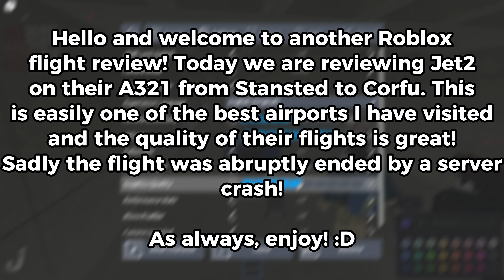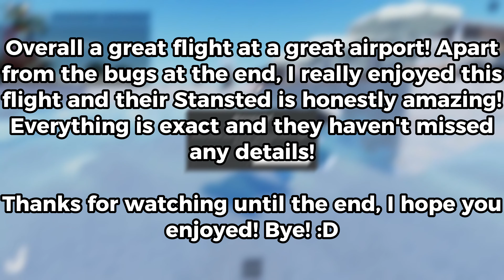THE BEST AIRPORT ON ROBLOX [Jet2 Flight Review]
Today I flew on Jet2 on their A321 from Stansted to Corfu! This was a stunning airport and airline and I really enjoyed their flight!

Chapters:
0:00 Check In
1:28 Security
1:48 Departure Lounge
3:00 Priority Lounge
4:10 Gates
4:50 Boarding
5:50 Taxiing
6:42 Takeoff
7:30 Inflight Service
8:15 Landing
8:40 Arrival
10:08 Resort